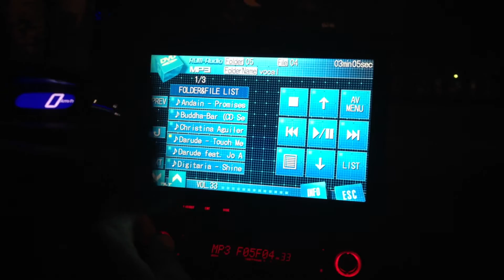Сивик Армена by team Maxximus